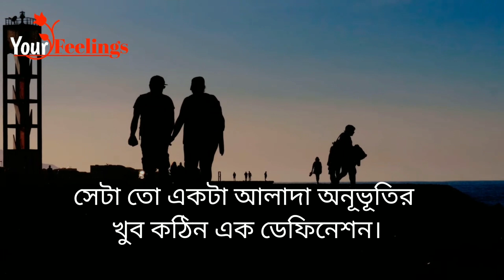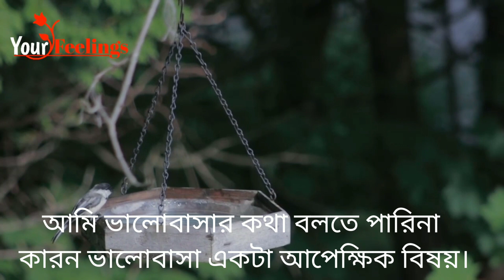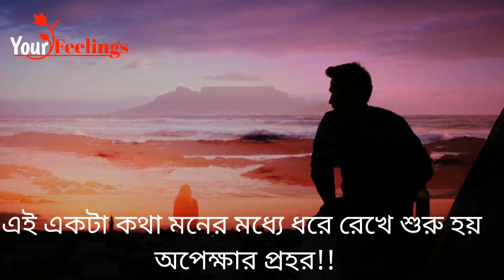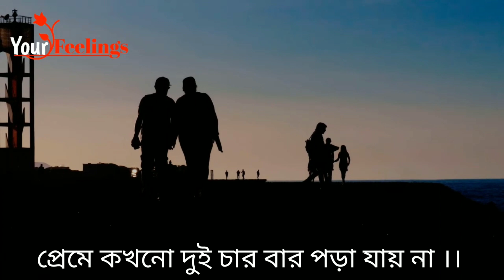prothom prem. প্রথম প্রেম.. first love .. Lyrical video